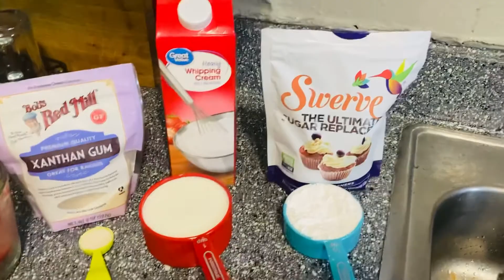NIEVE DE FRESA 🍓 KETO